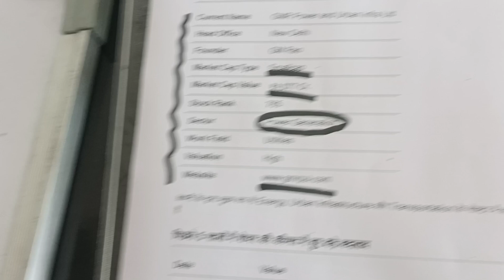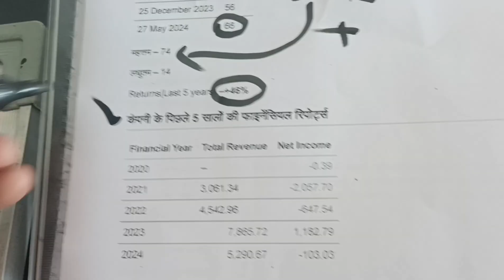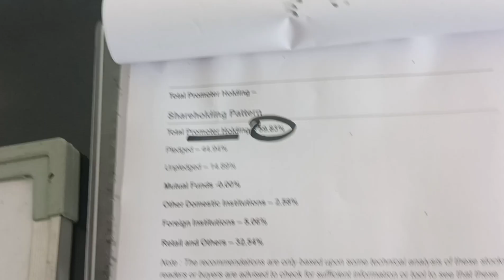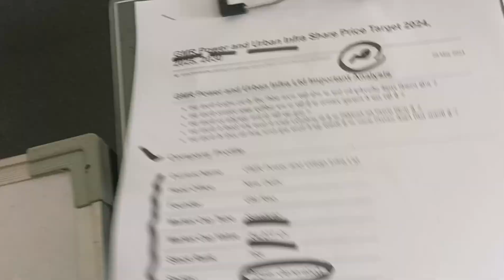GMR Power & Urban Stock Latest News | GMR Power & Urban Share Price Target